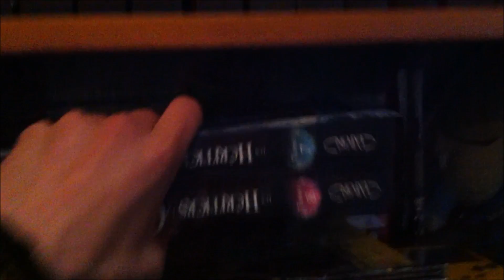Toute ma collection 2015 [Plus de 1000 Jeuxvidéo]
Ma collection de plus de 1000 jeuxvidéo.